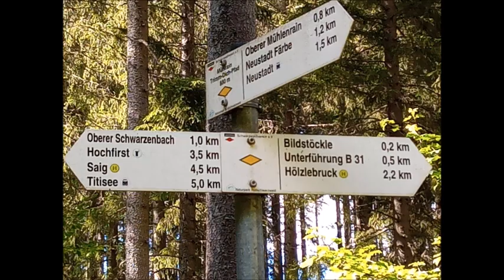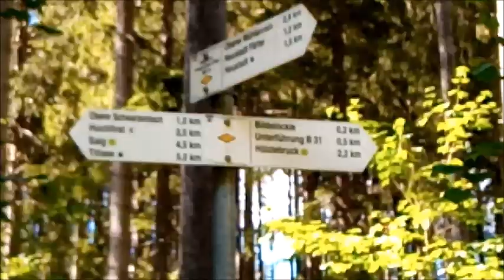Cycling after hiking today 05.07.2020 part 1